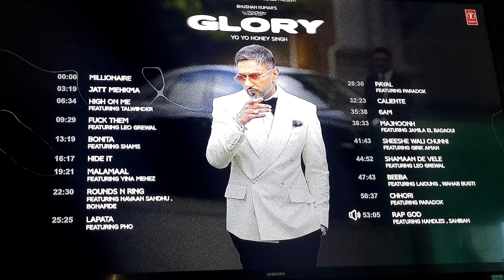Glory Album Review